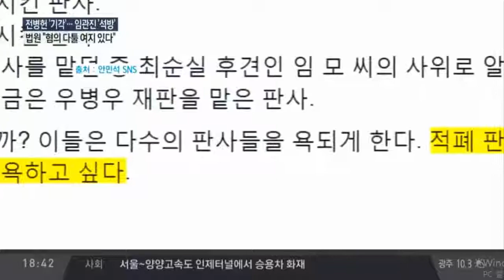군댓글조작사건 김관진 이어 임관빈도 석방, 담당 부장판사 비난 잇따라